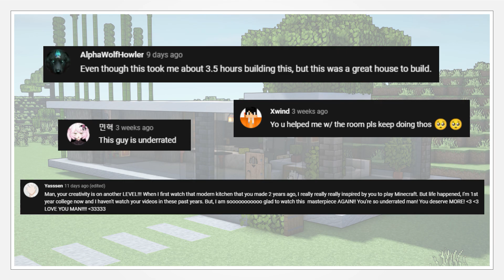Smallest Base in Minecraft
Minecraft | How to Build a Smallest Base in Minecraft 1.18

Simple and small underground base in Minecraft. 💙
In this video I will teach you how to build the smallest base in Minecraft,
very easy and fast to build. This build is good for starters.

Timestamps:
0:00 Intro
0:19 Materials
0:30 Tutorial
1:46 Outro/Tour
2:14 Comments
2:26 Outro #2

~ Favorite comments will be posted on the next video. ~

Backyard Stories - by Sum Wave
Faded Silhouette - by Helmut Schenker

Peace Out!